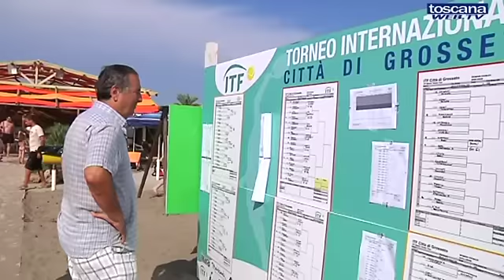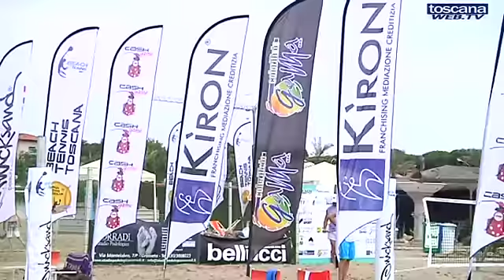BEACH TENNIS: " CITTA' DI GROSSETO"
1° Torneo Internazionale di Bech Tennis "Città di Grosseto"